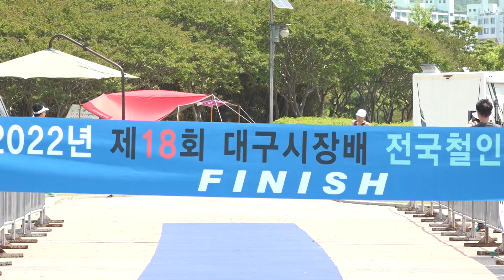[대구시(시장 권영진)]220522 대구시장배 철인3종 경기(마라톤,1,2등)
대구시장배 철인3종 경기